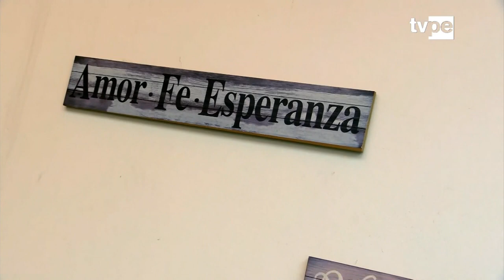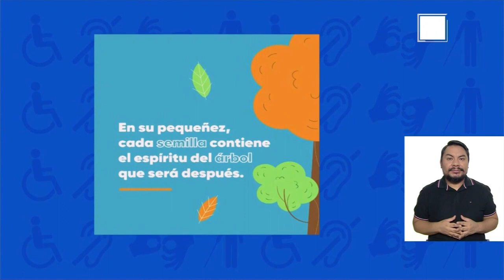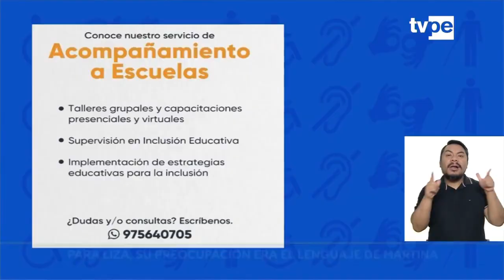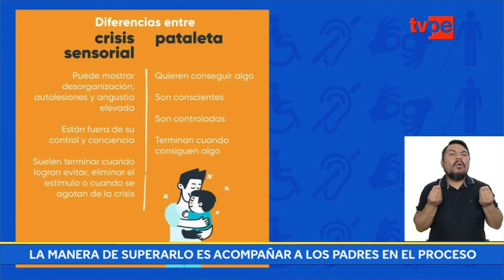Programa Sin Barreras del 31 de Marzo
👉¡Este domingo en ‘Sin Barreras’ conversaremos sobre el autismo!
🤩Presentaremos la historia de Bruno Giraldo un joven paraatleta que la viene rompiendo en ámbito del deporte